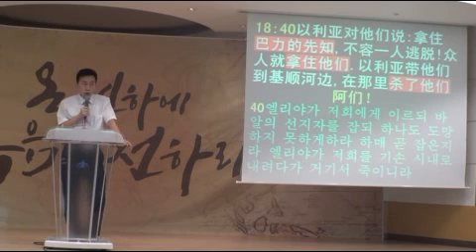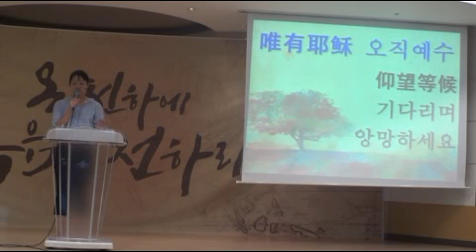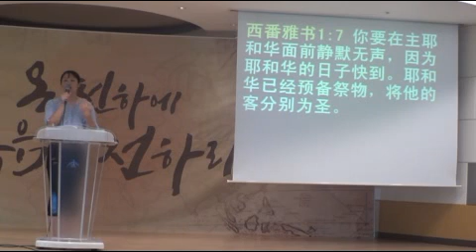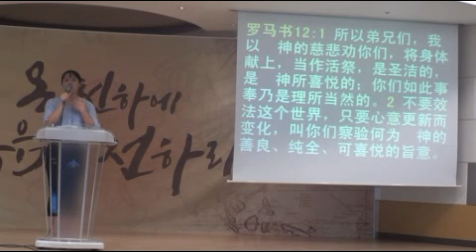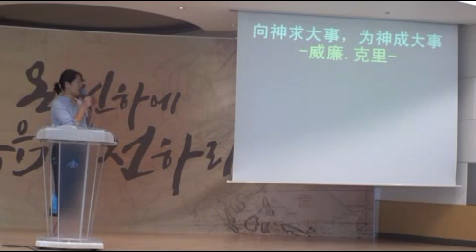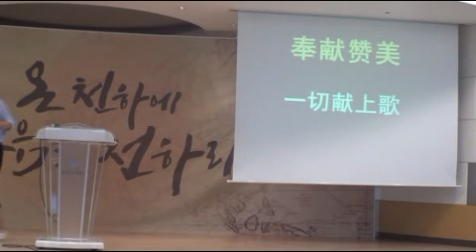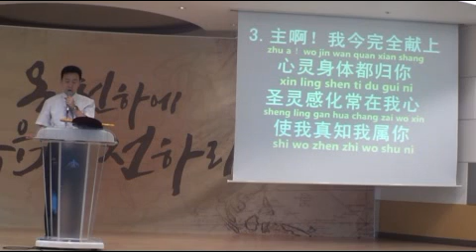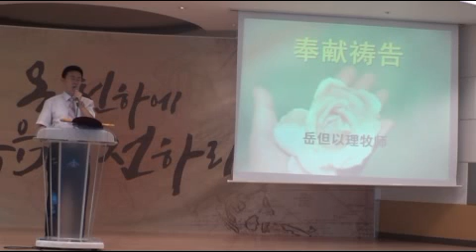仰望等候 17-08-27 主日讲道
张自莉传道师 讲道